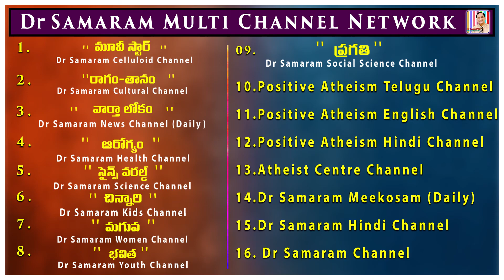నేను నెగ్గితే ముఖ్యమంత్రి పదవికి పోటీ చేస్తానని చెప్పాను .......(ఎపిసోడ్-71)in నా స్మృతిపథంలో